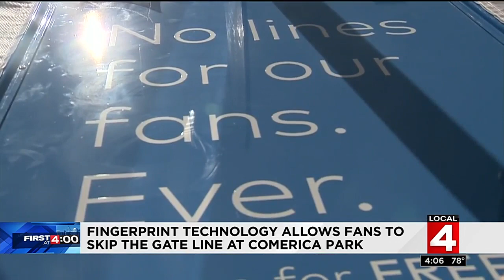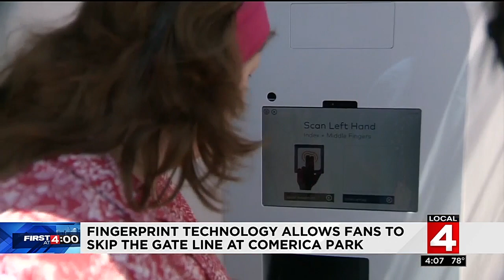Fingerprint technology to allow fans to skip gate line at Comerica Park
Fingerprint technology will allow fans to skip the gate line at Comerica Park.